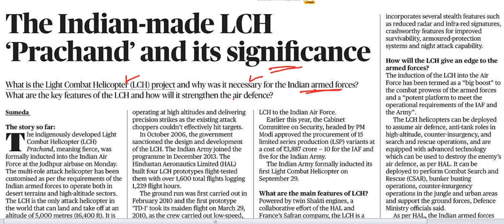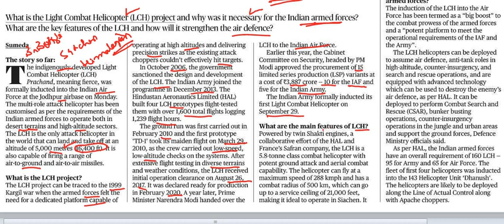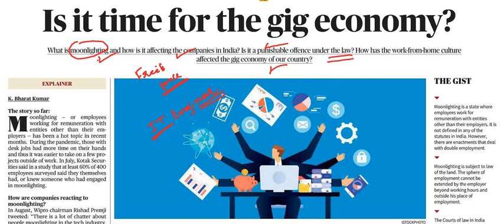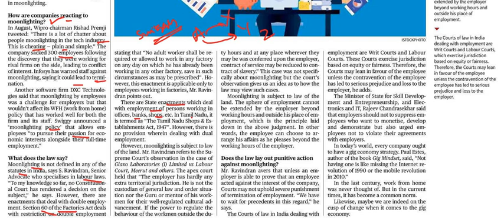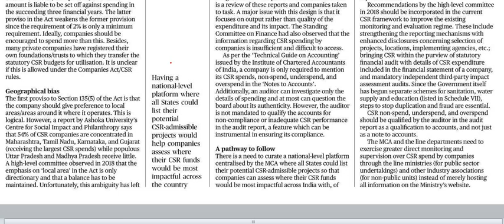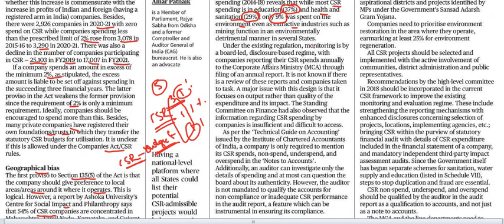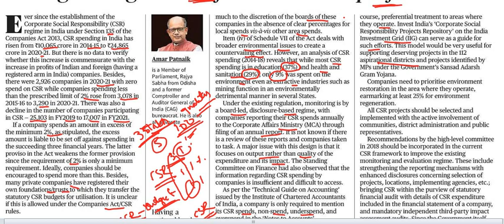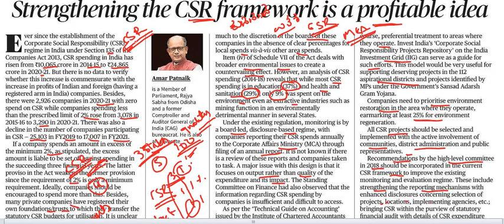October 7th 2022 | The Hindu Newspaper Analysis | Current Affairs | Editorial Analysis